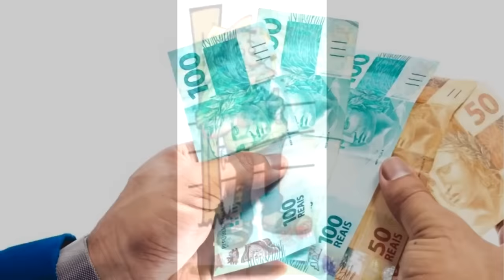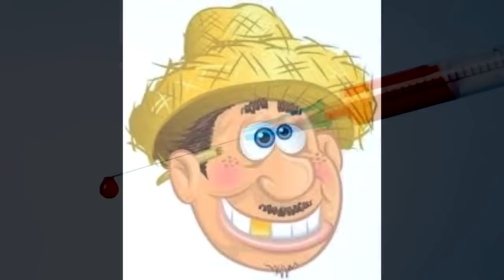PIADAS SOBRE MATUTOS - HUMORISTA THIAGO DIAS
PENSE NUM POVO QUE EU AMO, SÃO OS MATUTOS, OS CAIPIRAS, O POVO DO INTERIOR.
PELO FATO DE TEREM FEITO PARTE DA MINHA INFÂNCIA EU OS CARREGO NO PEITO E DIGO COM MUITO ORGULHO EU SOU UM MATUTO, DAQUELES DE USAR SANDÁLIA HAVAIANA REMENDADA COM PREGO E TUDO MAIS, ORGULHO DE BATER NO PEITO E DIZER QUE APESAR DE TODA A NOSSA LUTA, SOMOS UM POVO ALEGRE E FELIZ, QUE NADA NOS ABALA, NEM A FOME, NEM A SECA POR QUE EM DEUS CONFIAMOS, ABRAÇO A TODOS OS MATUTOS DO NOSSO BRASIL.

CANAL SECUNDÁRIO
O MANICACA:

Piada,Joaozinho

piadas

Matheus Ceará,Humor

sotrolando
LANDO CD´S
jothairJO
Império Records - Shows online
Jean Carlos
AssistirSempre
Marcos Cota
Paulinho Gogó Fã
caique silva
dhi lincoln
Miguel Rodrigues
Humor Demais
ALAN SARTI
A Praça É Nossa
marcosperereca1